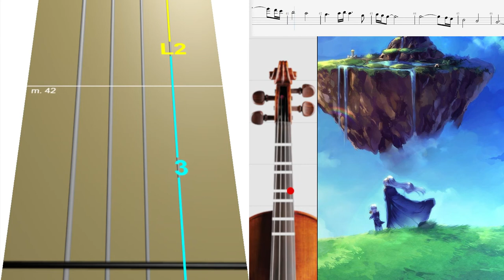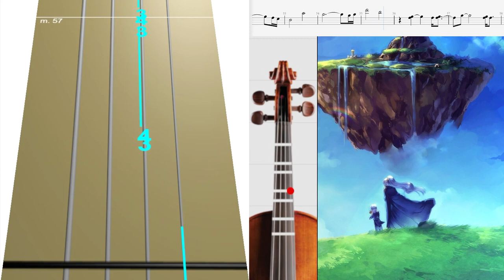Chrono Cross- Scars Of Time (Time's Scar) Violín Tutorial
como aprender a tocar violin / Chrono Cross- Scars Of Time (Time's Scar) Violín Tab Tutorial  / violin virtual  Music Sheets Violin free and Violín Pdf Would you like MORE: ...

♫ En este vídeo encontraras la Tab del Thema de Chrono Cross llamado como Time's Scar tutorial para violin, en este canal te enseñamos a tocar con Tablaturas tutorial para tocar violin y tutoriales muy fáciles, además puedes descargar todas las partituras para principiantes de violín y Partituras de violín en Pdf y tabs de todos videos que subimos al canal con esta tablatura online aprenderás music score free podrás aprender a tocar violín con estas clases de violín gratis ¿Qué esperas? Aprende a tocar Violín con nuestros tutoriales 👍🤩